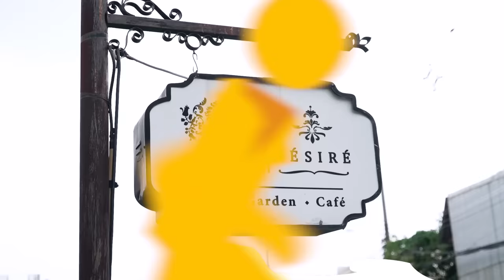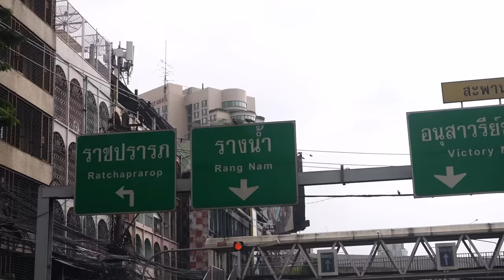จำให้ได้ถ้า 'มาย-อาโป' แน่จริงกับภารกิจตามรอยซีรีส์ | ถ้าโลกนี้ไม่มี GPS EP.31